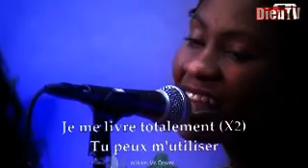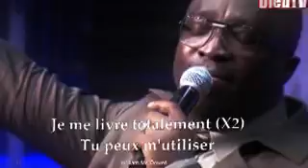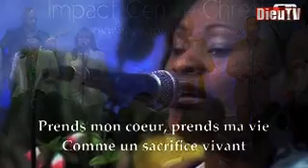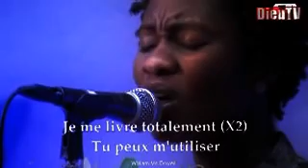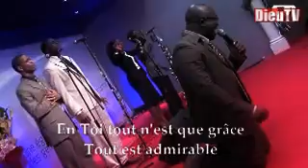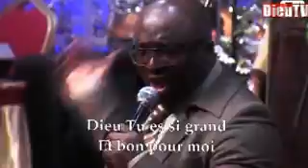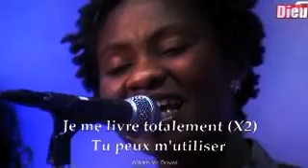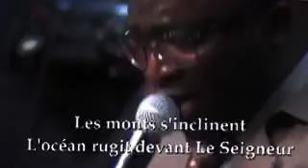Totalement ICC adoration